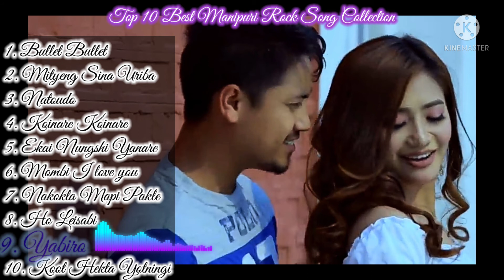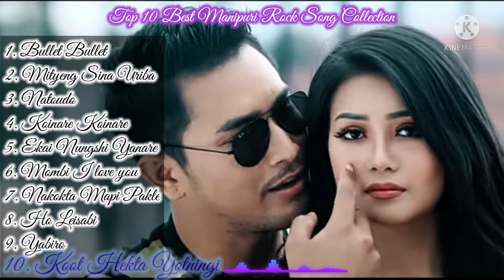Top 10 Best Manipuri Rock Song Collection || New Year's Special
Top 10 Best Manipuri Rock Song Collection:

Link for all video songs are provided below👇👇:-